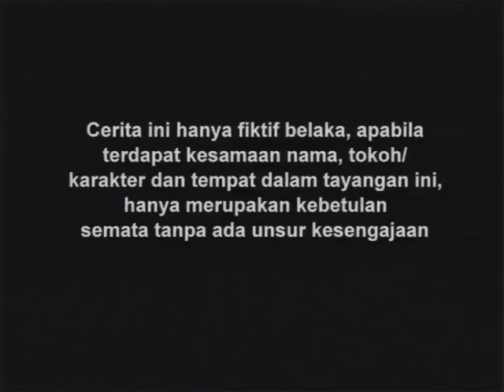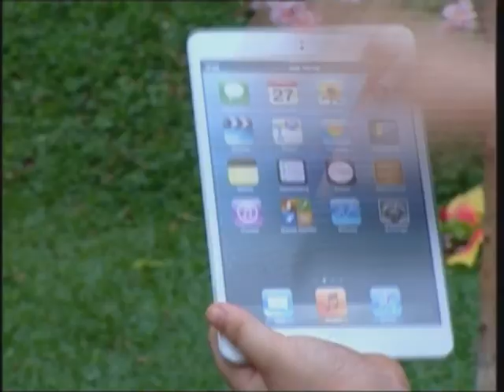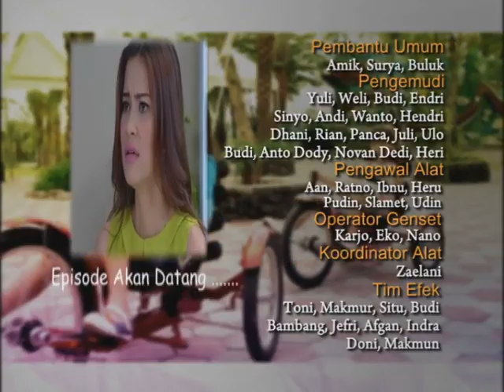Bola Bolu - Episode 27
Selamat Menonton